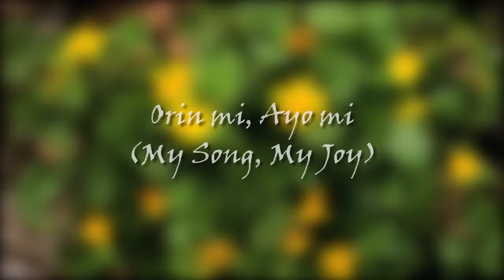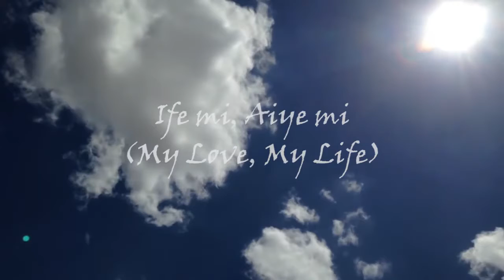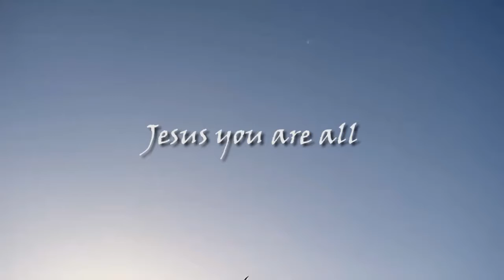Eniola Richards, Everything. Lyrics Video.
Song Title: Everything, Soul Gospel. Written by Eniola Richards. Produced by E-Jo. Acoustic Guitar by Tunde Owolabi. Recorded at Imperiale Media Studios Abuja.
Blend of English and Yoruba.